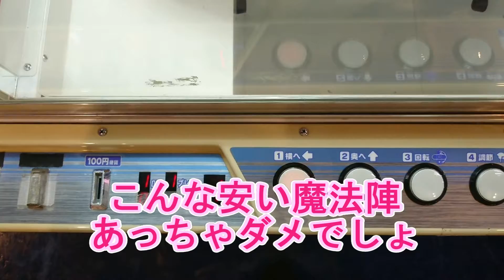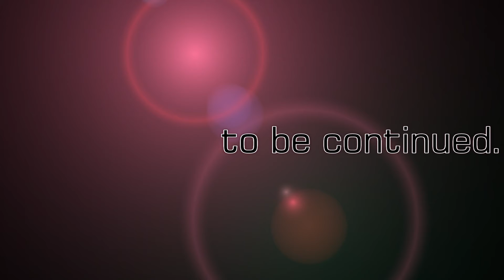＃４９【こんなモノまでゲーセンに】魔法ってだけで、お金には変えられない価値が見出だされている(ToKU論)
日常で何かしら呟いてる↓↓
【ＴｏＫＵのtwitter】　(@red_cat_Nyaoth)

今回の景品：魔法陣 カーペット 赤